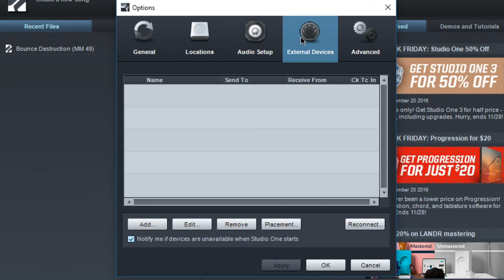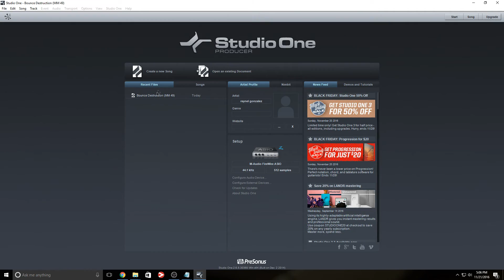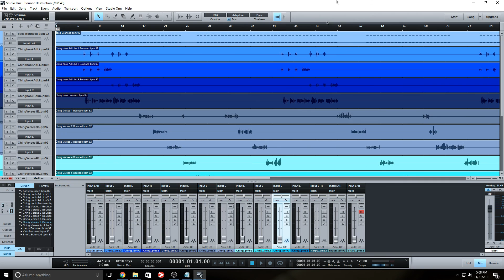setup M Audio ProjectMix I/O with Studio One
The HUI MIDI mapping protocol is a proprietary communications protocol for interfacing between a hardware audio control surface and digital audio workstation (DAW) software. The protocol allows a DAW and a connected hardware control surface to exchange MIDI signals that synchronize the states of their (virtual) sliders, buttons, wheels, and displays. The user can write console automation which can then be seen in the DAW.This protocol was created jointly by Mackie and Digidesign in 1997 for Mackie HUI, the first hardware control surface for Digidesign’s Pro Tools. It was also the protocol used in the Mackie Baby HUI released much later.It is now used very widely. Many hardware controllers (Tascam FW-1082, Novation Launchkey, Mackie Control Universal, Yamaha 01X, Alesis MasterControl, SSL AWS900, etc.) implement this protocol. Similarly many types of DAW software implement the HUI protocol, making them cross-compatible with the HUI-compatible hardware controllers.While HUI is still supported on the hardware side, non-Digi software has moved on to more open MCU and other MIDI control protocols as Digidesign (now Avid) has made extensive controllers with proprietary protocols that have much more rich capabilities but are part of a closed system.